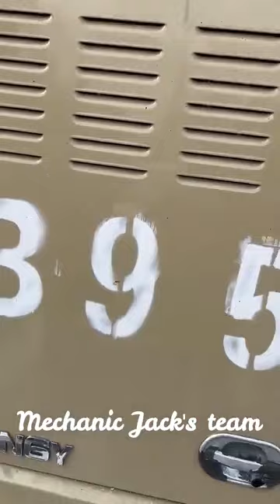Bus Detailing Chemical Wash